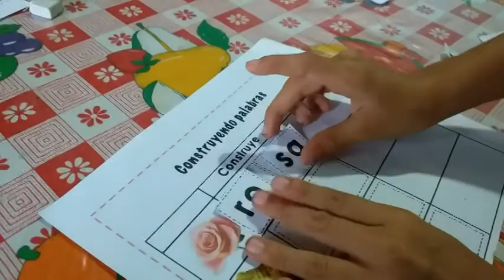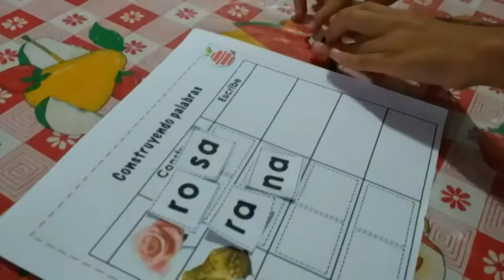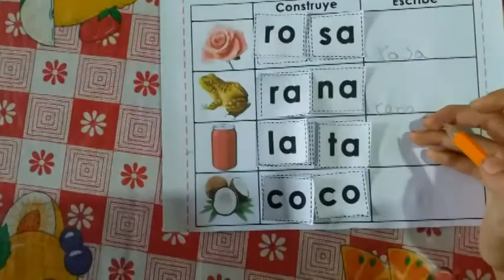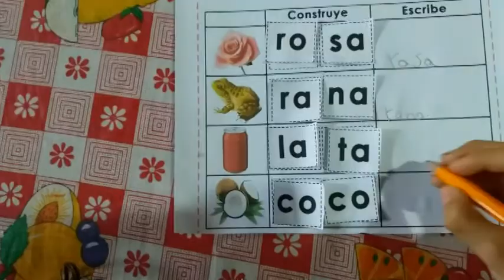leer con andrea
Primera producción de como aprender a leer, un trabajo colaborativo en donde se le estimula para aprender a leer,mediante estas paginas para aprender a leer